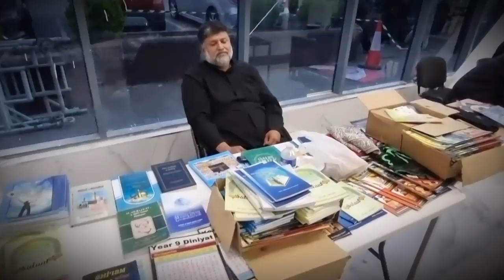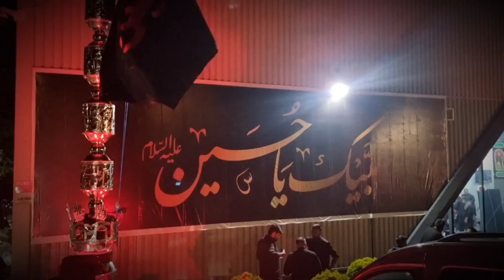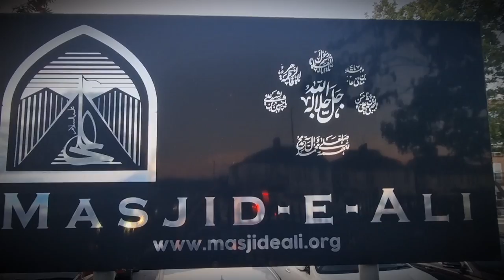HIGHLIGHTS .. MASJID-E-ALI LUTON UK, 9TH MUHARRAM 1445H, SHAB-E-ASHUR (THURSDAY) 28th JULY 2023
*HIGHLIGHTS*
*MASJID-E-ALI LUTON UK*
 9TH MUHARRAM 1445H,
        *SHAB-E-ASHUR*
THURSDAY 28th JULY 2023
*BELL 🔔 ICON*
*FarsheAza* (YouTube Channel)
For Future Upload Videos Notification !!